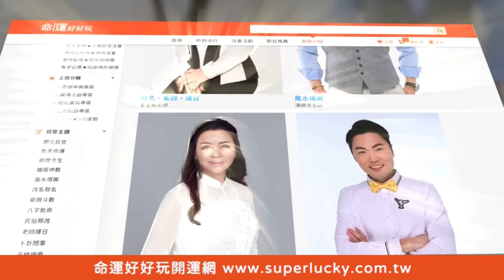麻將高手秀牌技！槓上自摸大逆轉神鬼莫測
敗部復活賽超級精彩~麻將高手秀牌技！槓上自摸居然可以這樣打出來...？